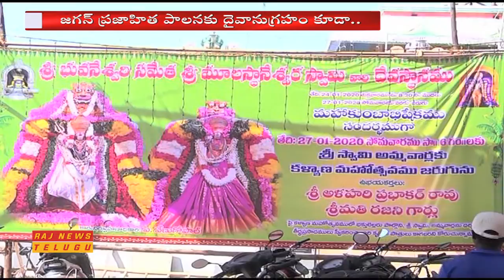Minister Anil Kumar Yadav Participates in Maha Kumbhabhishekham at Nellore || Good News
Minister Anil Kumar Yadav Participates in Maha Kumbhabhishekham at Nellore || Sri Bhuvaneswari Sametha Sri Mulasthaneswara Swamy Vari Devastanam.

GOOD TELEVISION NETWORK LIMITED